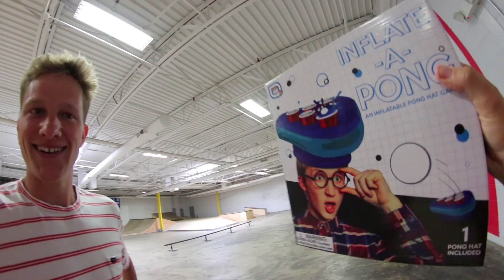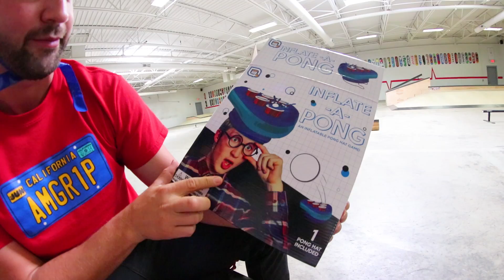EPIC "Dumb Hat" PING PONG TRICK SHOTS!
Vestal's Insta - @Samvestal
Instagram & Twitter - @Andyschrock

Ping Pong trick shot hat!?! This was so goofy haha. But we did have fun with it.  We had even more fun skating though! Get out there and do it if you can. Hope you guys enjoyed the video.